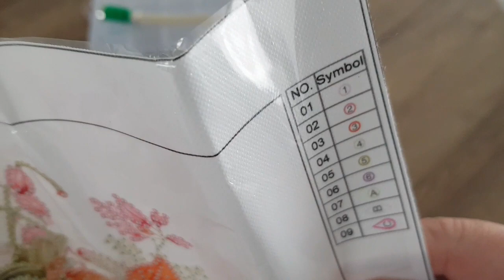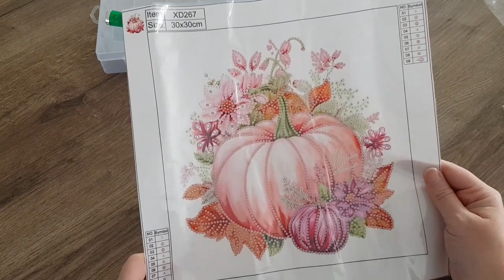newcraftdayblackfridaysale newcraftdayblackfridaygiftgiving diamondpainting crossstitch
Coucou,

Code de réduction : 23BlackFriday12

Période de validité : 11 novembre 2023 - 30 novembre 2023

Quantité : 200 feuilles

2. Remise instantanée pour un achat complet :

Obtenez 2$ de rabais sur tout achat de 29$

Obtenez 7 $ de rabais sur tout achat de 69 $

Obtenez 10$ de rabais sur tout achat de 99$

Obtenez 16$ de rabais sur tout achat de 149$

date de l'événement : 11 novembre 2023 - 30 novembre 2023

Remarque : Les offres ci-dessus peuvent être utilisées en même temps

A bientôt !